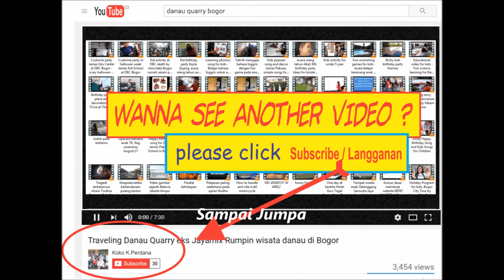Video latihan bersama menjelang Graduation Day, nyanyi dan tari anak TK di sekolah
Kamis 4 Mei 2017, di sekolah TK Pakuan Tajur.
Digelar acara latihan gabungan yang pertama antara James Kid School Viladuta dengan James Pakuan School Tajur Bogor, untuk acara graduation day bulan Juni 2017 nanti.

lyrics of english songs
rock school songs
pop songs about school
songs to teach grammar
songs for teacher appreciation
teacher centered method
teacher monologue
songs about learning
teachers day songs lyrics in english
songs to learn english for adults
teacher appreciation songs